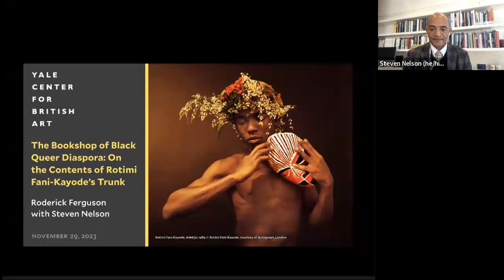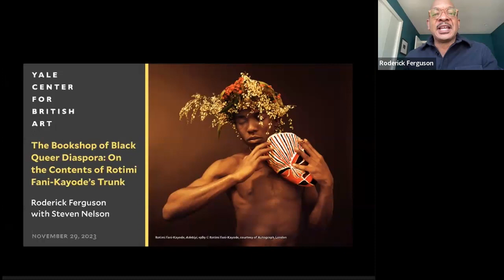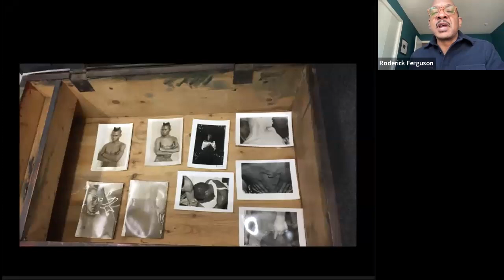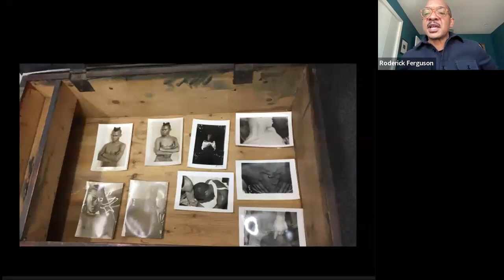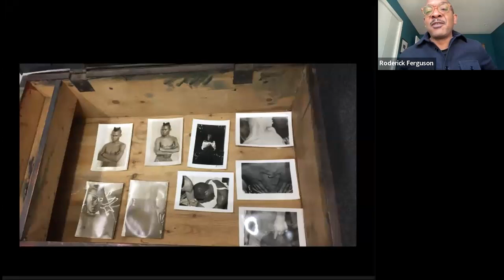The Bookshop of Black Queer Diaspora: On the Contents of Rotimi Fani-Kayode's Trunk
Roderick Ferguson, William Robertson Coe Professor of Women’s, Gender, and Sexuality Studies and American Studies, Yale University discusses the Nigerian-born photographer Rotimi Fani-Kayode, with Steven Nelson (Yale BA 1985), dean, Center for Advanced Study in the Visual Arts, National Gallery of Art. This program was recorded on November 29, 2023.

In recognition of Worlds AIDS Day on December 1, 2023, this talk will examine the history of neoliberalism and neocolonialism in Canada, the United Kingdom, and the United States as well as the history of Black queer art and activism through a series of visits to a make-believe Black queer bookshop and gallery. While the visits are fictional, the objects in the bookshop and their histories are real. The trunk owned by the Nigerian-born British photographer Rotimi Fani-Kayode (1955–1989) will be a focus of this talk. Race, sexuality, spirituality, and the self are themes explored in Fani-Kayode's intriguing body of photographic works.

About Roderick A. Ferguson
Roderick A. Ferguson is the William Robertson Coe Professor of Women’s, Gender, and Sexuality Studies and American Studies at Yale University. He is the author of One-Dimensional Queer (2019), We Demand: The University and Student Protests (2017), The Reorder of Things: The University and Its Pedagogies of Minority Difference (2012), and Aberrations in Black: Toward a Queer of Color Critique (2004). He is the co-editor, with Grace Hong, of the anthology Strange Affinities: The Gender and Sexual Politics of Comparative Racialization (2011). He is also a co-editor, with Erica Edwards and Jeffrey Ogbar, of Keywords of African American Studies (2018). In 2020 he received the David R. Kessler Award from CLAGS: The Center for LGBTQ Studies at the City University of New York Graduate Center.

About Steven Nelson
Steven Nelson (Yale BA 1985) is dean of the Center for Advanced Study in the Visual Arts at the National Gallery of Art in Washington, DC. He has published widely on the arts, architecture, and urbanism of Africa and its diasporas and on queer studies. He is professor emeritus at the University of California, Los Angeles, where he served as director of the African Studies Center. Nelson also serves on the boards of trustees of the Bard Graduate Center and the Kress Foundation. He has held visiting appointments at the Universidad de los Andes in Bogotá and the École des Hautes Études en Sciences Sociales in Paris, and has been appointed a fellow of the Society of Architectural Historians and of the Association of Art History (UK). Nelson earned a BA in studio art from Yale University and an AM and a PhD in art history from Harvard University.